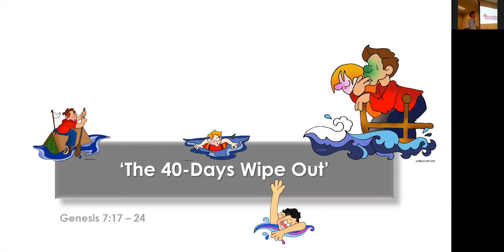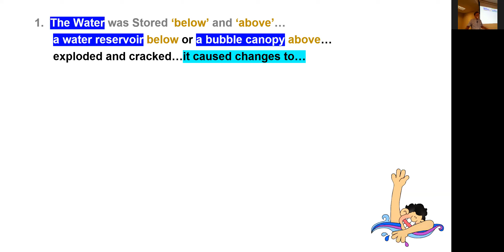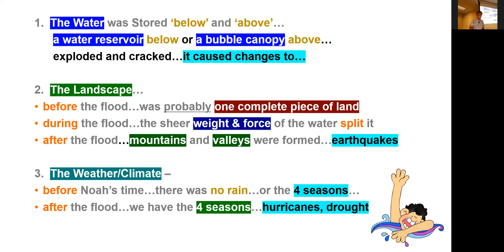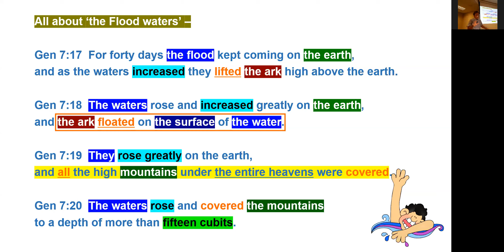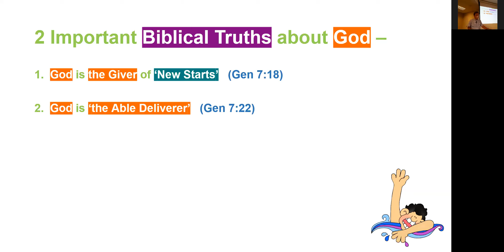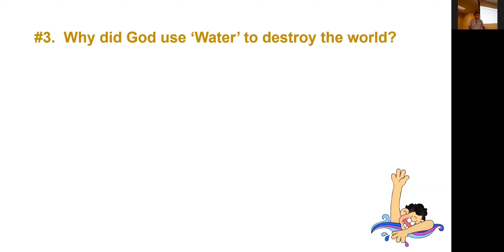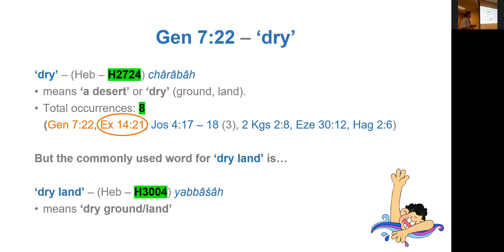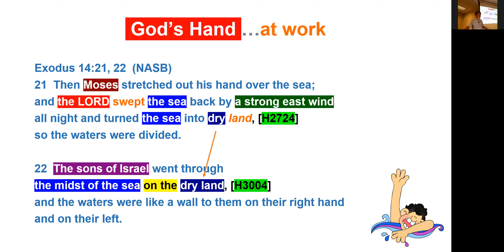The 40 Day Wipe Out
Topic: “The 40 Day Wipe Out"
Passage: Genesis 7:10-24
Pastor John Tan
16 August 2020